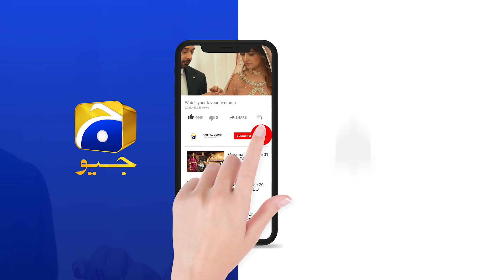Dil-e-Momin | Episode 11 | Best Scene 07 | HAR PAL GEO